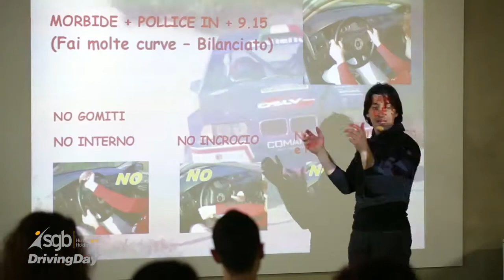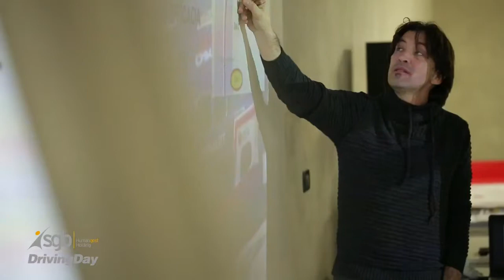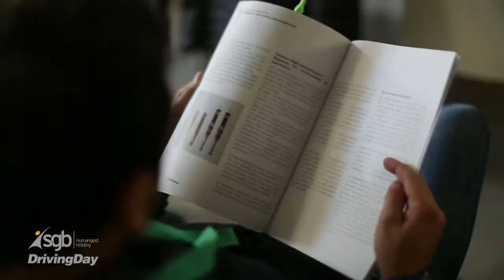sgb Humangest Holding Driving Day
Corso di Guida sicura per dipendenti "sgb Humangest Holding" by Dedo Driving School - Ortona, 24 febbraio 2014